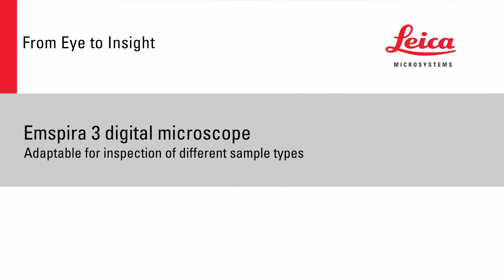Leica Emspira 3 - Adaptable for inspection of different sample types